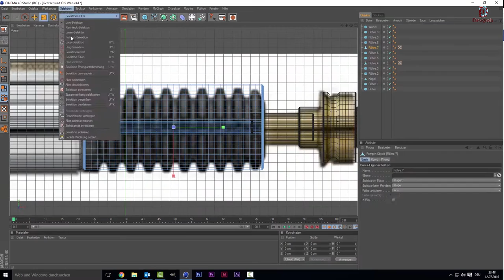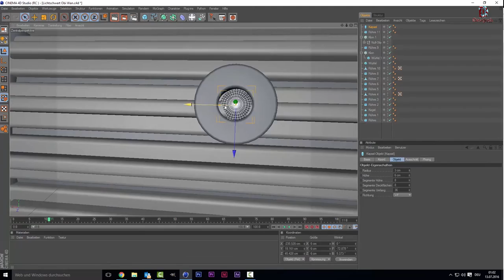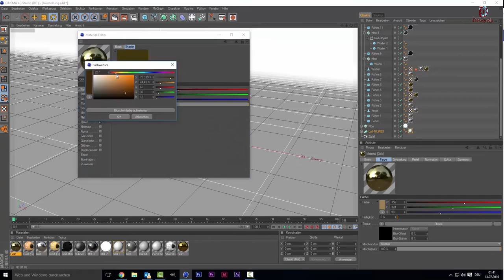Cinema 4D Star Wars SpeedArt - Obi Wan Kenobi Lichtschwert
Wünscht Ihr ein Design von mir, dann schreibt mir am besten:
- über meine Facebookseite: